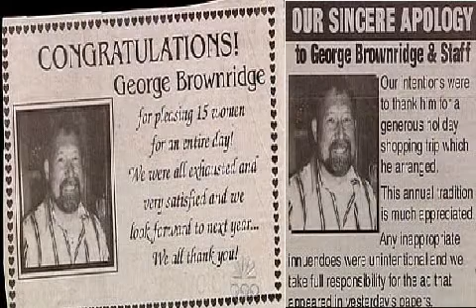Fail Pictures Funny